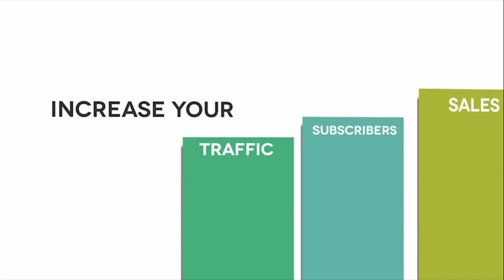How To Hire a Web Designer and Live Happily Ever After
5 Steps to make your next web project go smoothly so that both you and your web designer can live happily ever after.